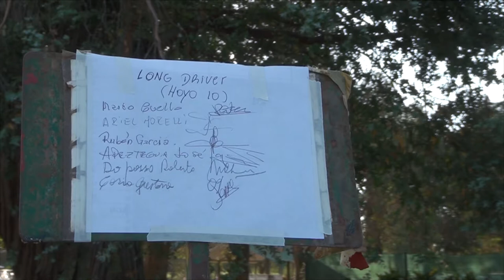GERVACIO VALENCIA PTE BALANCE Y PROYECTOS DE LA SUB COMISIÓN DE GOLF